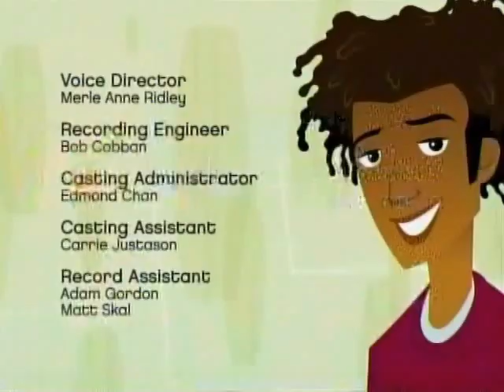6teen Season 2 episode 02~DeadBeat Poets Society part3/3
Part3
Starr wants to help Wyatt control his anger, and introduces him to a small poet society. All goes well until his friends find out, go to one of his readings to support him and Caitlin farts during one of his poems, causing the whole gang to laugh and embarrass Wyatt.
Summary courtesy of Wiccapedia